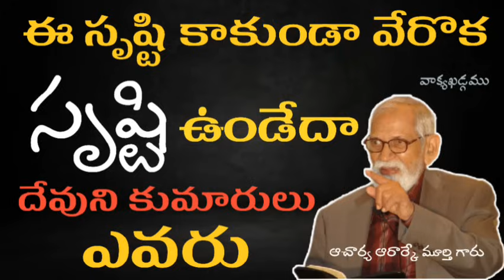వేరొక సృష్టి ఉండేదా ? || Aacharya RRK. Murthy Messages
ఆచార్య ఆర్ ఆర్ కె. మూర్తి గారు...